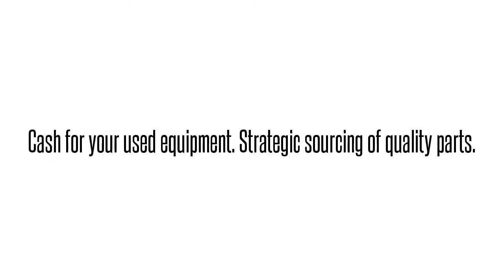Opti-6100 LMX SMX TA5000 TRACER MX2800 MX2820 NETVANTA ATLAS TOTAL ACCESS DSLAMS GR-303 OPTI NEBS